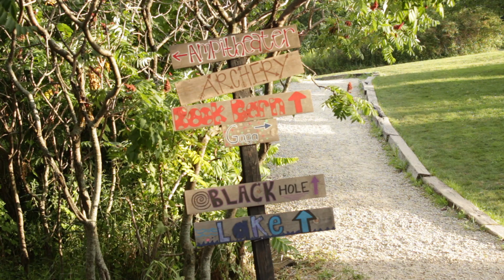Mentee Testimony 1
Mentors and Metnees describe what Kids 'n Kinship means to them.